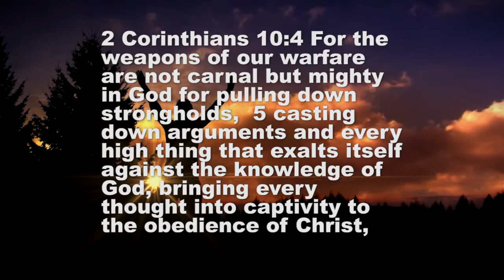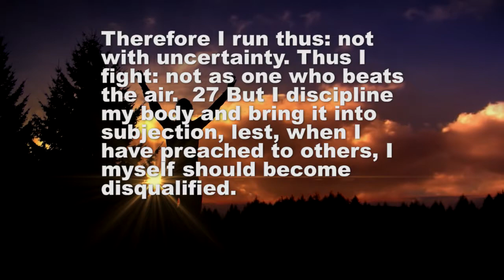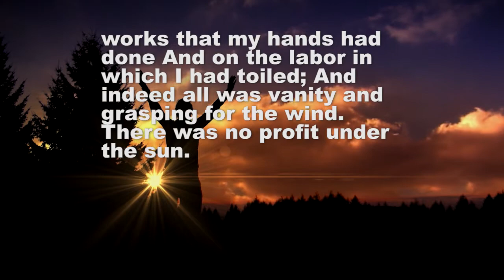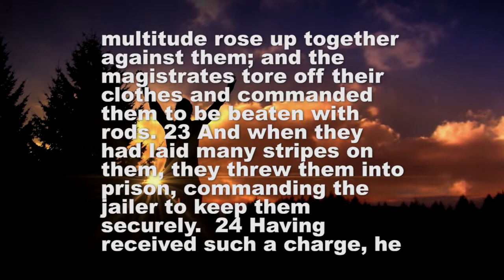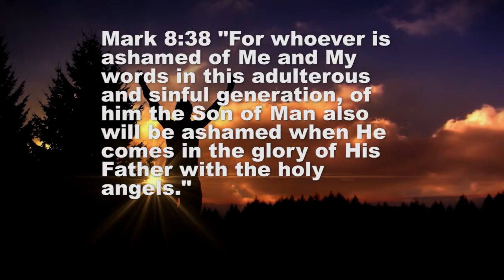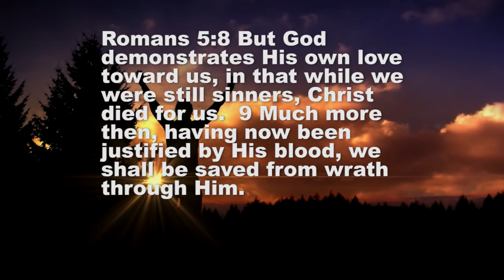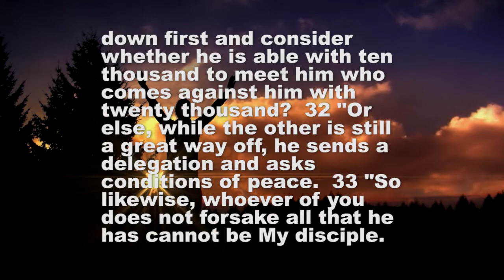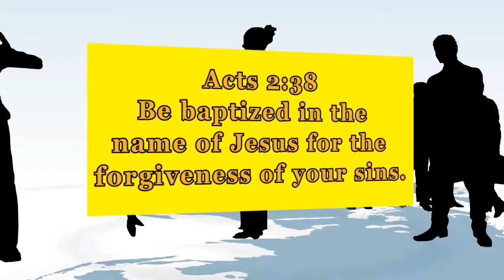Disadvantage of being a Christian part 2: Church of Christ sermon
Church of Christ sermon Disadvantage of being a Christian part 2